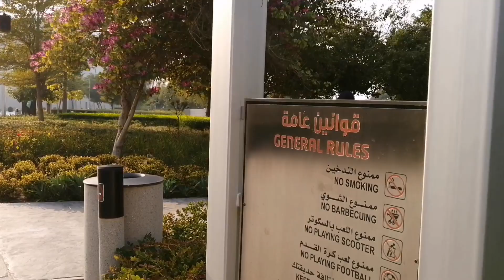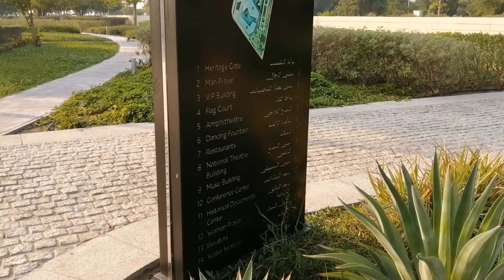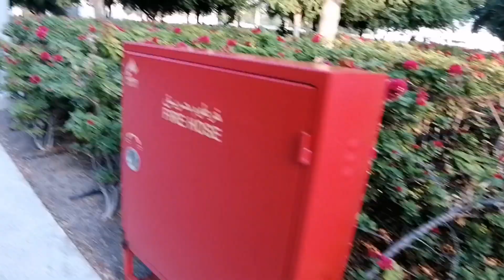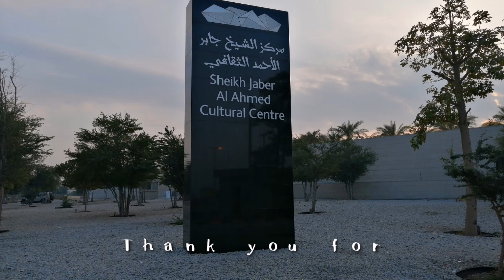Sheik Jaber Al Ahmed Cultural Center Kuwait, see the beauty inside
🇵🇭 In this video, after I go to church to offer a prayer this New Years day, I visit one place near to the church.

💕I just want to use this platform to help others as far as I can. And I believe in the saying that, if others can do why can't I. Let us spread Kindness and Positivity God bless us all and stay safe💕